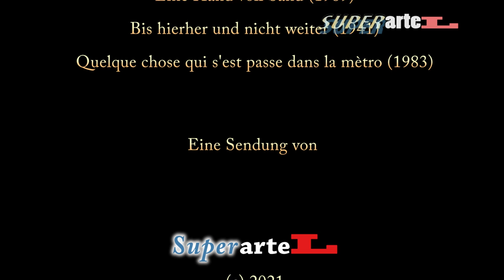SNotLDaD zeigt: Wurst im Film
Tabuthema Wurst, aus der Retro-Perspektive einer nahen Zukunft betrachtet, erörtert, nostalgisch verbrämt. Ein Streifzug durch eine alternative Filmgeschichte.

ein Film von Nesh Vonk und Axel Röthemeyer

Kamera: Jonas Eichhorn
Schnitt: Axel Röthemeyer

produziert für die early late night show im Schlosskeller,
Episode 3  "fett'n'hessisch" am 7.6.2016